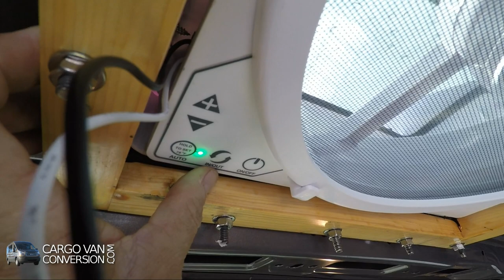Cargo Van Conversion - Roof Vent - Part Three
This final part of the installation includes the interior adapter, the flange and the MaxxAir roof vent. It also shows in detail, the different types of sealants I use to glue everything together.

Music
Country Cue - Audionautix.com
Back To The Wood - Audionautix.com
Inspirational Life - SoundDotCom.com